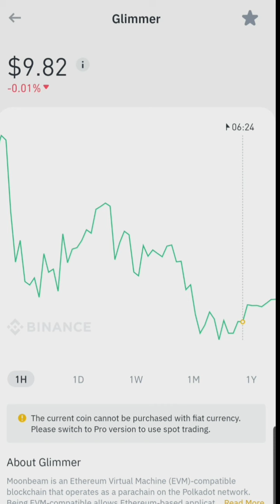BINANCE GLIMMER MARKET CAP AND CHART LATEST UPDATE | JANUARY 18,2022 Gracia Muriot Channel